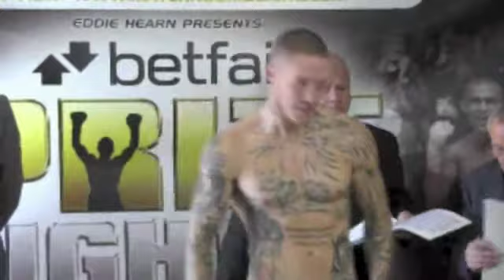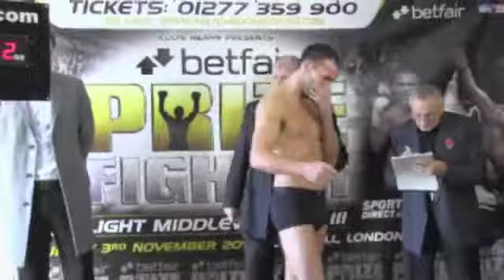PRIZEFIGHTER - LIGHT MIDDLEWEIGHTS 3 / OFFICIAL WEIGH-IN / iFILM LONDON